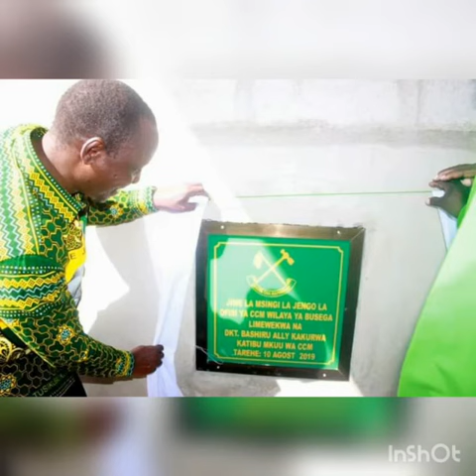Dkt. Raphael Chegeni mbunge wa Busega asema TULIAHIDI TUMETEKEKEZA. TUTASIMAMA TENA NA JPM 2020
Video from Ralph Chegeni